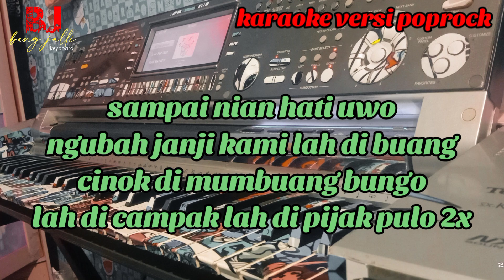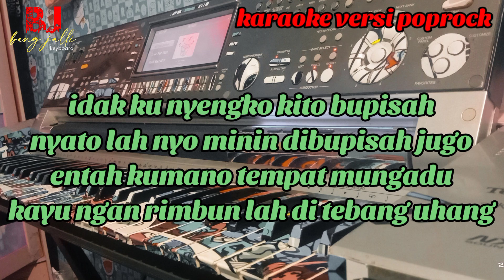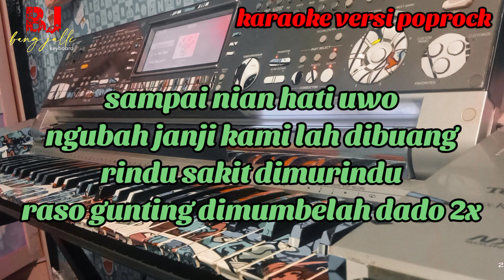KEJO KAYO TANGIH KAMI KARAOKE VERSI POPROCK